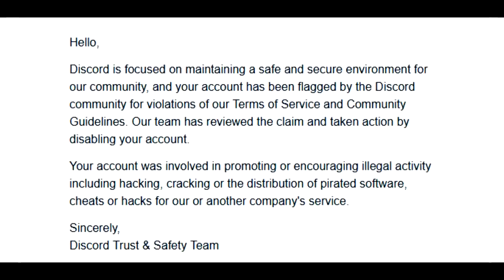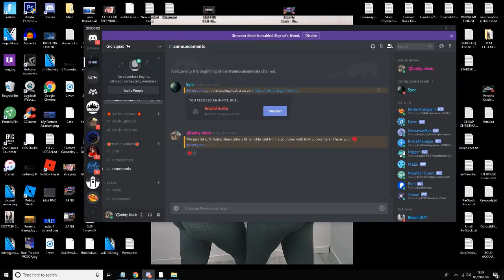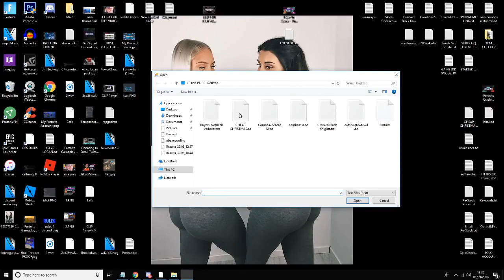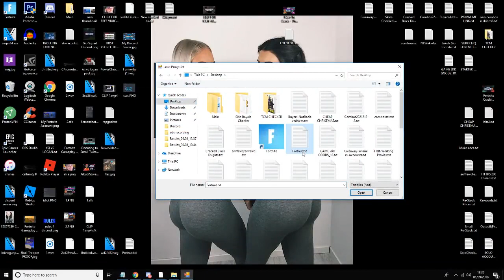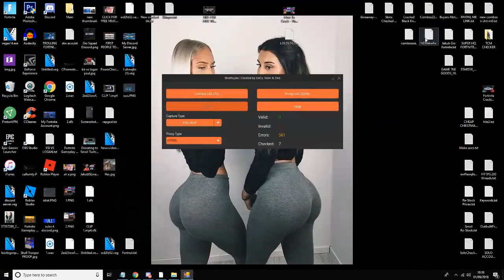How To Crack Fortnite Accounts For Beginners! Working September 2018